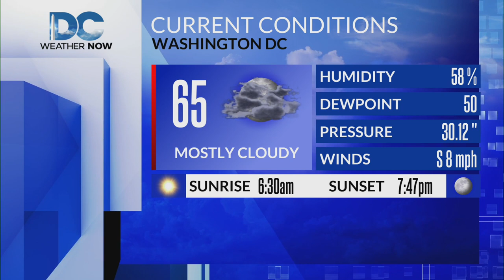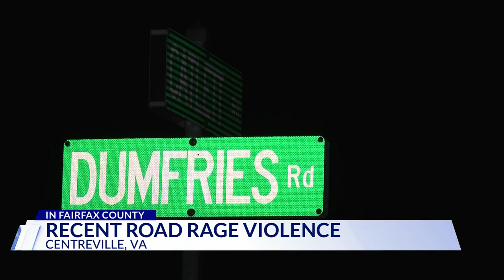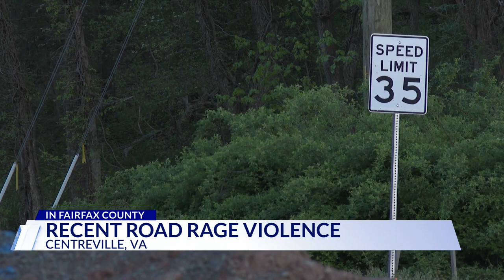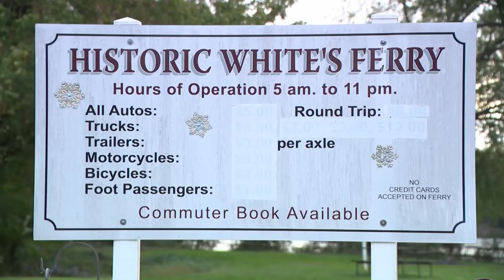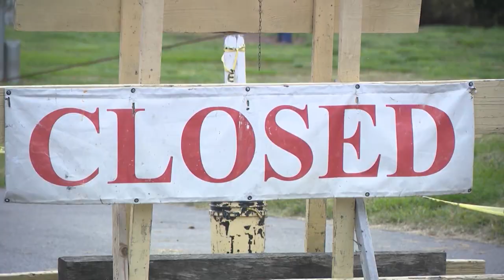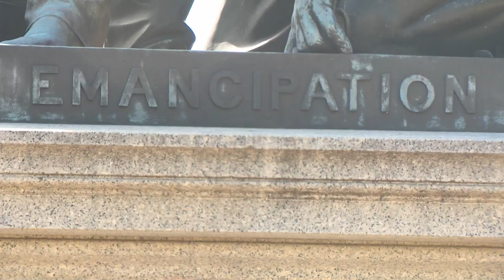Top Stories from DC News Now at 9 p.m. on April 16, 2024